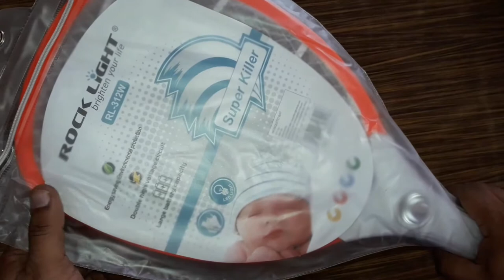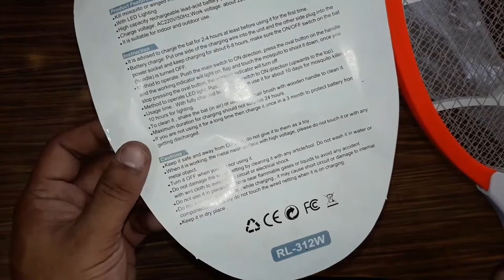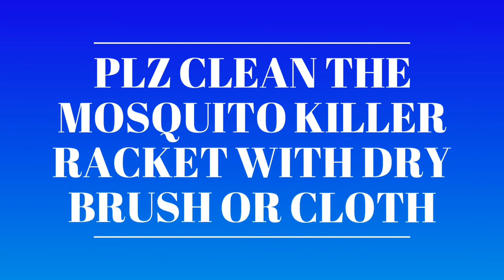mosquito killer bat|rocklightmosquitokillerbat|ROCKLIGHT|double circuit|ROCKLIGHT RL-312W